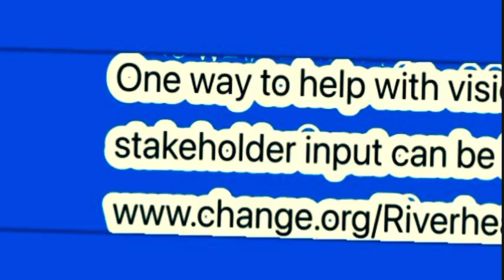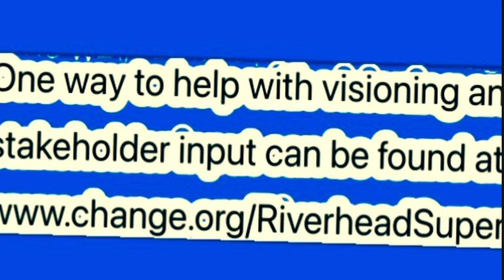Riverhead Grad Spills The Tea: Communication, Special Education, and more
Riverhead Central School District needs your support to seek leaders who are responsive to the needs of students and the wider community. This video, taken at a school board meeting, is from a recent, Riverhead graduate, who tells his own story of feeling let down, especially by the Special Education department. Please consider helping in some of the following ways: Join your school's PTO; join and help democratize Riverhead SEPTO; run for school board as an independent candidate next Spring; sign the petition to hold a widespread, vibrant, search for the next, new Superintendent of Schools. Please sign the petition at change.org This video was produced by Riverhead Area School Info. The Director was: GM. (Photographed) Art by TMtheTFFano605 Thanks for supporting the students of Riverhead School District!